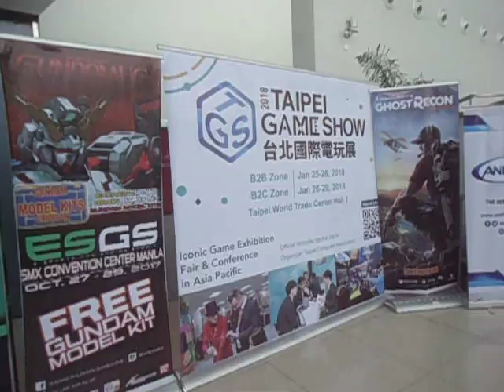ESGS 2017 PART 1